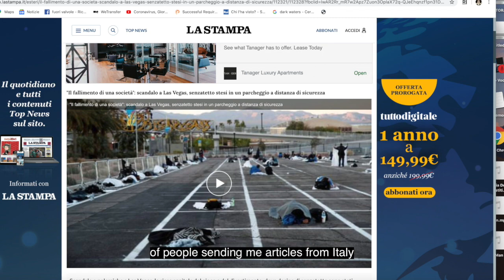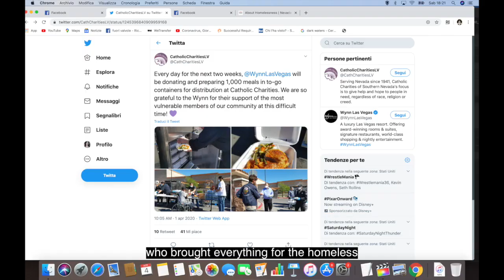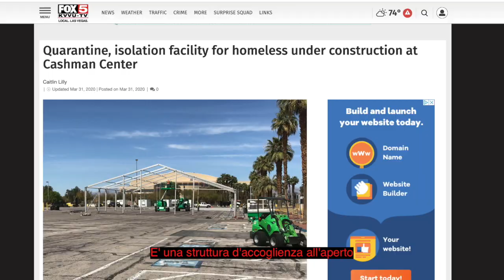Senzatetto a Las Vegas durante il Coronavirus - Las Vegas Homeless Coronavirus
shooting, editing, direction:  Maria Devigili
phone video-interview: Robert Xeno and Jennifer Wellman (Administrative Assistant / CDCA at Catholic Charities)